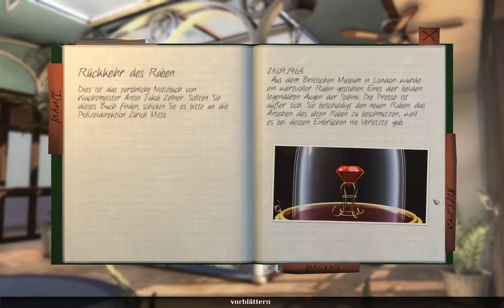The Raven #17 - Die Suche nach Beweisen [HD+] ♠ Let's Play The Raven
▼ The Raven (Adventure - PC/2013) ▼
Die Hinweise sind eindeutig. Wir müssen Constable Oliver loswerden um in den Frachtraum zu kommen und wir müssen etwas finden womit wir in die Vase greifen können. Naja, da der Constable recht hartnäckig ist, versuchen wir es doch mal mit der Vase.